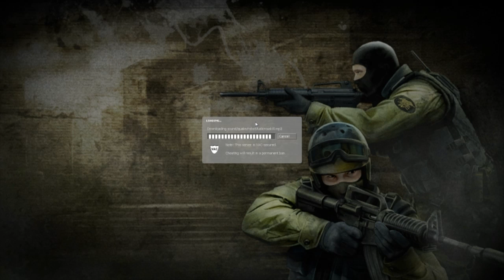Counter Strike: Source w/ Kootra, Sp00n, Gassy, and Fans Part 8 (Live Commentary)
Here we decide to play some random CSS when a ton of fans decide to join up and play along. MLG ensued. woof